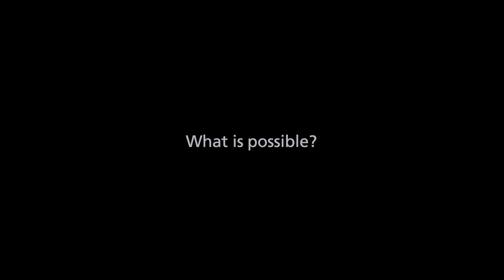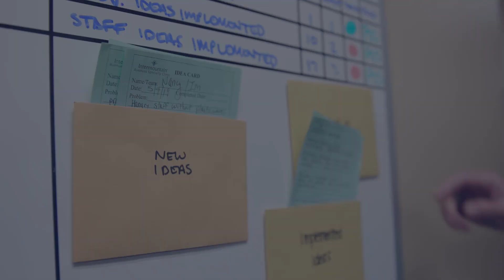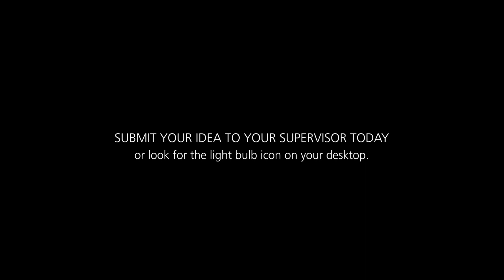The Power of an Idea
Here’s how Intermountain Healthcare is turning ideas into extraordinary actions.